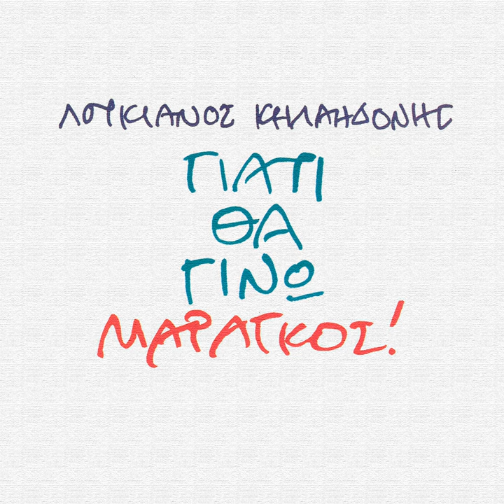Ftei O Hodros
Ftei O Hodros · Loukianos Kilaidonis

Giati Tha Gino Maragos

Associated  Performer, Vocals: Loukianos Kilaidonis
Studio  Personnel, Mastering  Engineer: Thodoris Hrisanthopoulos
Composer  Lyricist: Loukianos Kilaidonis